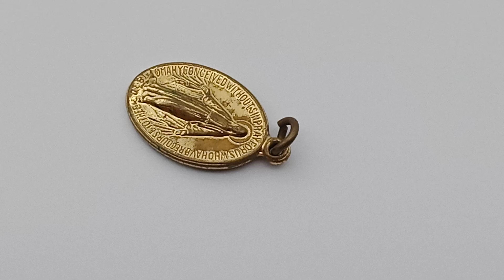Vintage Miraculous Mary Catholic Pendant Medal Shiny Gold Tone Metal Religious